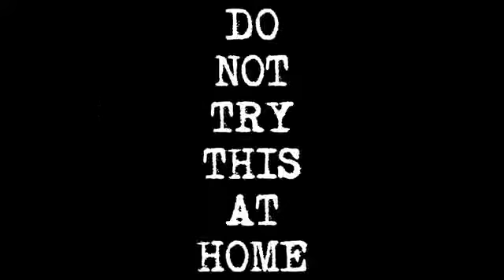HOONIGAN Tazing Chris Forsberg while drifting!! HD 2014